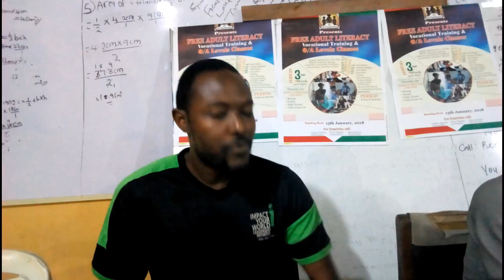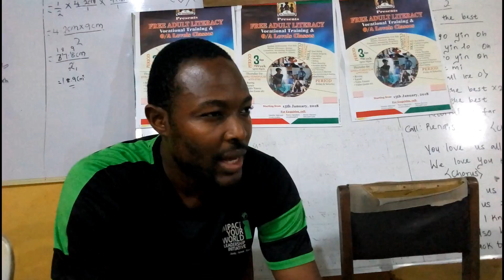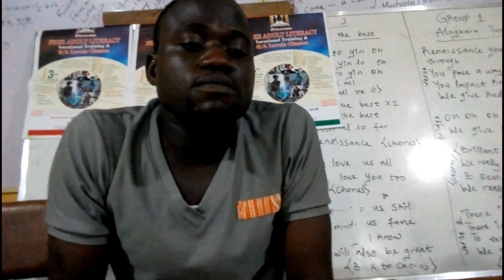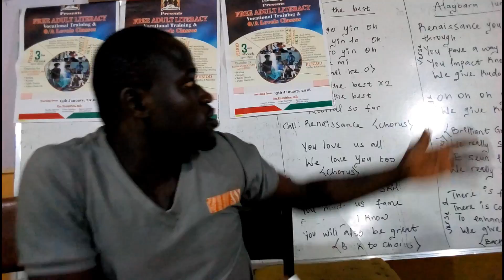Renaissance Academy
One Tv Show Africa present a Fresh Dove work for Black'kulture Films Inc. another beautiful work from the oven. this will surely blow your mind. another Hismail Oluwasegun Bello (Brotherhoodmuzik) Initiative